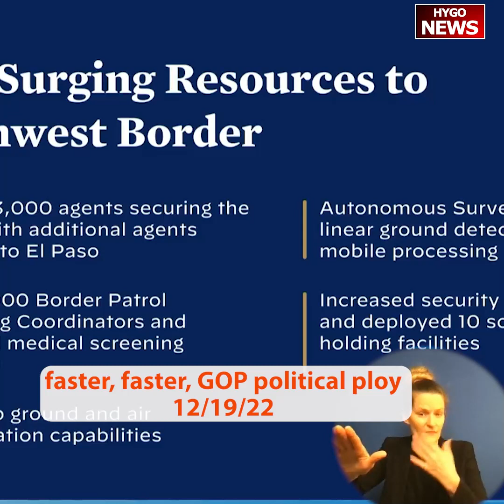Border is secure, ask additional $3.5B faster process, GOP political ploy, support ending Title 42?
On 12/19/2022, Fox News White House correspondent Jacqui Heinrich asked White House press secretary Karine Jean-Pierre about the agents and officials in El Paso, Texas, becoming increasingly overwhelmed by the surge in migrations and the lack of resources to assist them. Jean-Pierre answered by saying the Biden administration is in “constant communication” with the mayor of El Paso and is working to increase resources and funding at the border. Heinrich argued the resources Jean-Pierre spoke about do not appear to be “making a difference” toward the crisis, given the capacity of one facility in particular far exceeded its reported capacity of 1,040.

“Is the view that this is working? That those resources are working, that you guys have said are from the work of this president. Is that sufficient, it is working?” Heinrich asked. The press secretary repeated that the administration is asking Congress to secure $3.5 billion in funding for the border and called on congressional Republicans to fulfill the request. Heinrich said some congressional Republicans feel they have a lack of information as to where the money is being allocated, and questioned whether the president has the authority to extend Title 42. Jean-Pierre said the administration is simply abiding by a court order to lift the policy, leading Heinrich to push back.

“But the administration sought to lift it,” Heinrich said. “But it is a court order,” Jean-Pierre said. “Started by you guys,” Heinrich continued. “It was a court order that has been provided to us and so now we have to comply, we have to comply by December 21. It is a law,” she said.

Thousands of migrants have lined up alongside the border awaiting the expiration of Title 42, leaving border officials overwhelmed. Around 2,000 awaited entry as of Dec. 15. A number of White House reporters pressed White House press secretary Karine Jean-Pierre about the border crisis in the days before a Trump-era immigration policy was expected to be terminated. Title 42, the Trump-era policy allowing for the expulsion of certain illegal migrants was set to expire Wednesday upon a November court order ruling it violated migrants’ chances of seeking humanitarian asylum. The lifting of the policy comes as migrant apprehension numbers have peaked to record-high levels.

Border is secure, ask additional $3.5B faster processing, GOP political ploy, support ending Title 42?